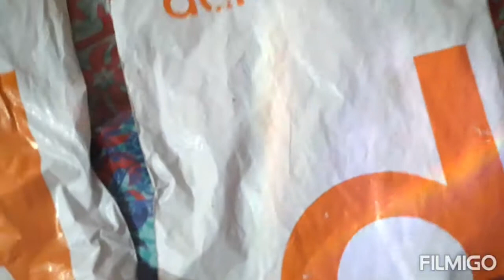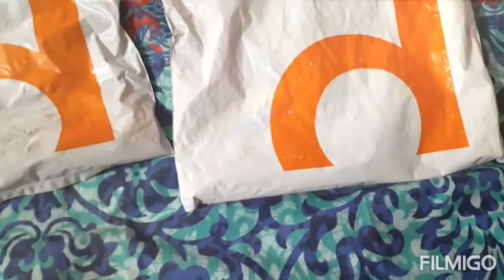exited to open daraz mistery parcels